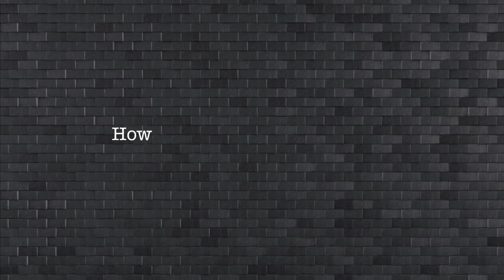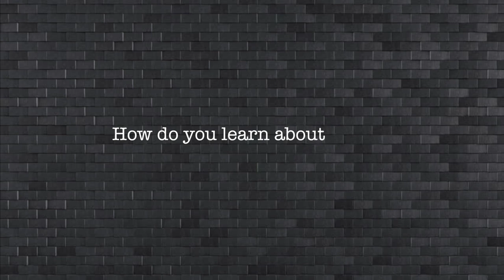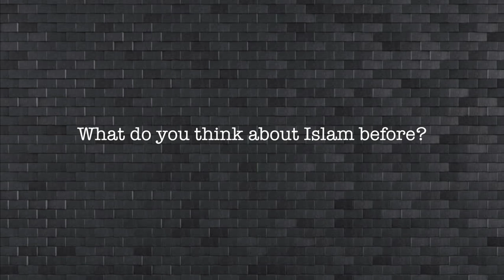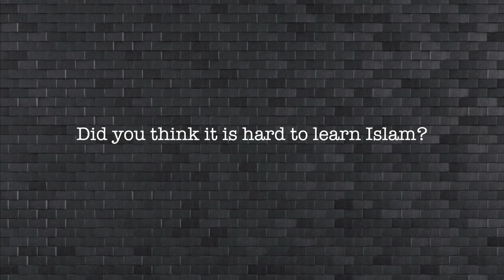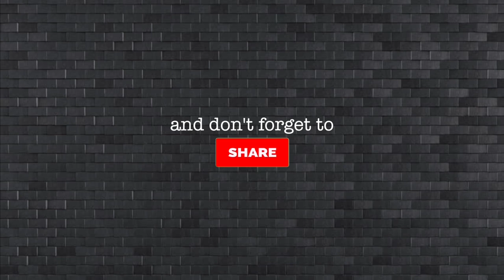Ayana Moon (Korean Muslim) - Her Journey To Islam As Korean Girl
It is actually about Korean girl who became a Muslim in early age and she was shared with other people about her journey to Islam. Follow her in Instagram for more information @xolovelyayana.